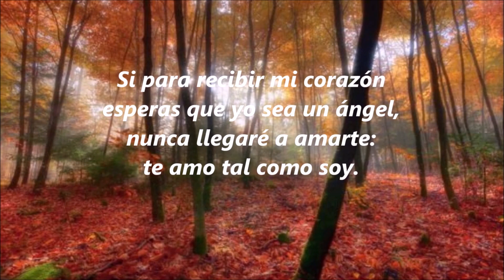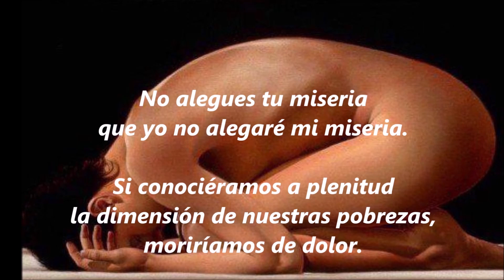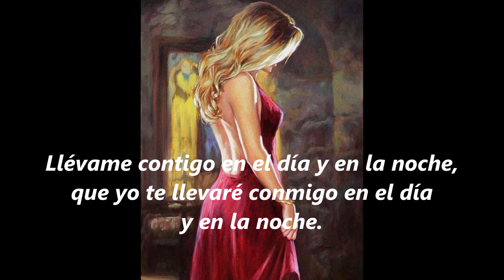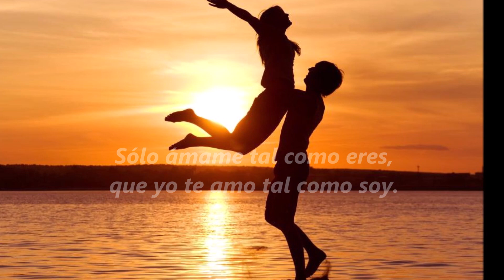1678. ÁMAME TAL COMO ERES. (Audio).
Ámame tal como eres

Si para darme tu corazón esperas ser un ángel,
nunca llegaras a amarme: ámame tal como eres.

Si para recibir mi corazón esperas que yo sea un ángel,
nunca llegaré a amarte: te amo tal como soy.

Ámame en todo momento,
cualquiera sea la situación en que te encuentres.

Yo te amaré en todo momento,
cualquiera sea la situación en que me encuentre.

Si esperas que yo sea perfecto para recibir mi amor, nunca sentirás mi amor: te amo tal como soy.

Lo que me importa es el canto de tu corazón, no te pido virtudes.

Quiero que te importe el canto de mi corazón, no me pidas virtudes.

Llamo a tu puerta y espero, apresúrate a abrirme.

Llama a mi puerta y espera, me apresuraré a abrirte.

No alegues tu miseria que yo no alegaré mi miseria.

Si conociéramos a plenitud la dimensión de nuestras pobrezas,
moriríamos de dolor.

Busquemos la dimensión de nuestras riquezas, para vivir de amor.

Por eso: ámame tal como eres, que yo te amo tal como soy.

Llévame contigo en el día y en la noche,
que yo te llevaré conmigo en el día y en la noche.

Si te corresponde sufrir, yo te daré fuerzas.

Si me corresponde sufrir, tú me darás fuerzas.

Te amo más de lo que puedas soñar.

Sólo ámame tal como eres.

Que yo te amo tal como soy.